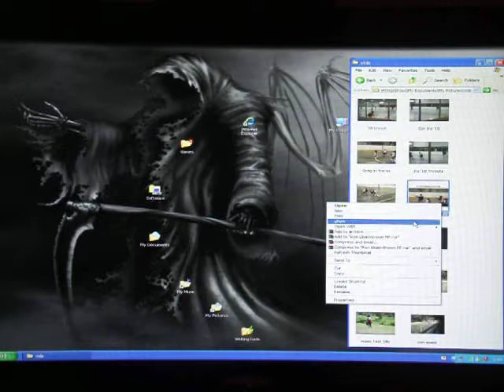Ron ElijahBrown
London vs Sarnia